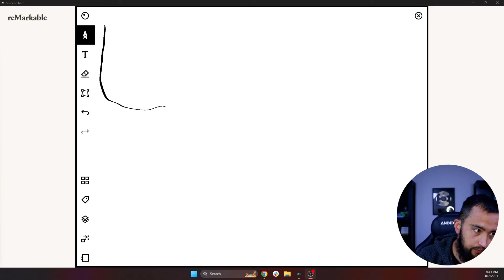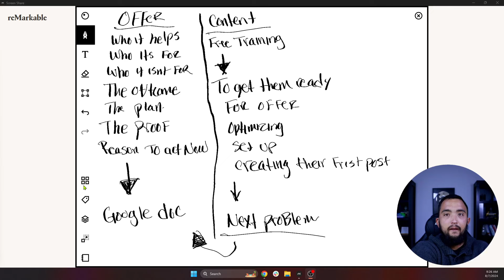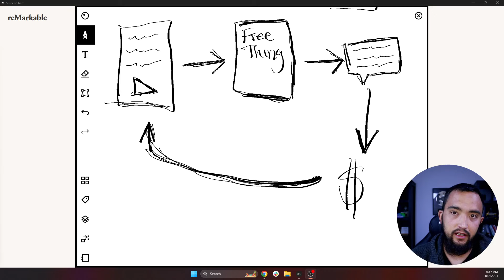The Simple Process Our Client Used To Turn An Idea Into A $15k Week (How To Repeat This Yourself)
We recently helped a student of ours launch an offer thats already soaring towards multi-figures in cash collected..

This is what we helped them with

Join Our Membership - What’s Inside has been the key ingredient for over $3.1M in product sales in less than 2 years between us & clients by leveraging social media accounts we were already using daily.

All Without Regularly Going Virial, Complex Tech, A Big Team Or Spending Our Days On Calls.

Message me directly here if you have any questions about anything above

-You can always assume that if you're directed to a website that isn't my own, it is through an affiliate link, and if you do make a purchase I will receive a commission at no additional cost to you.

-I will NOT Recommend a product or service to you that I don't personally use or stand behind! Thank You!